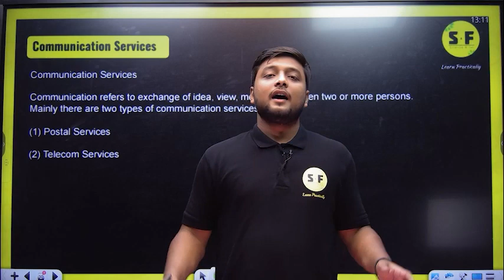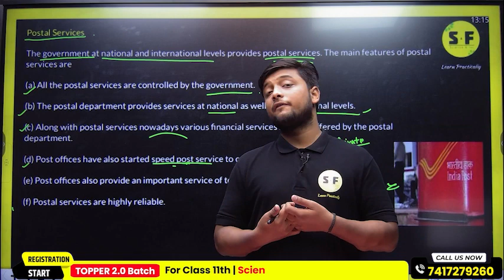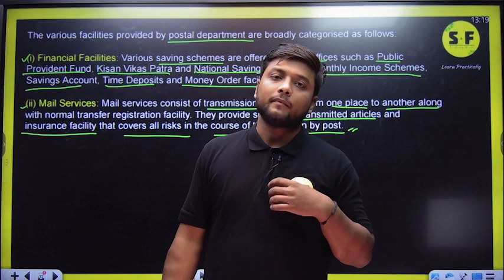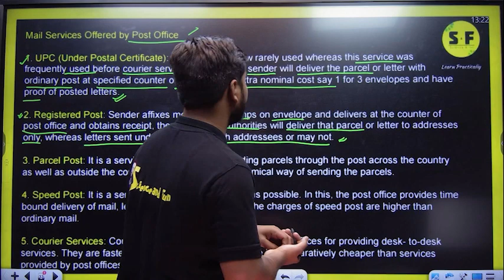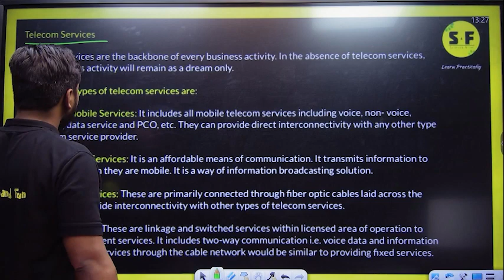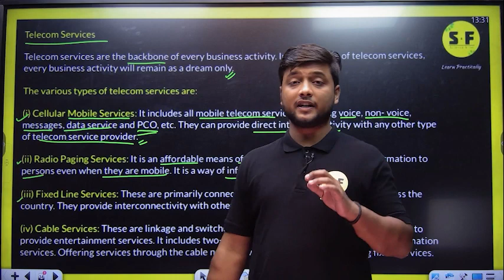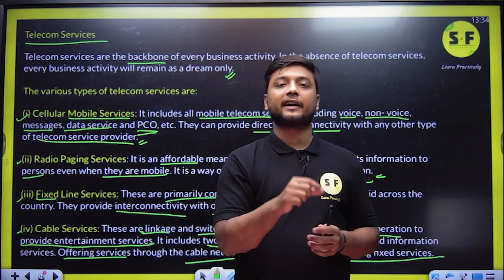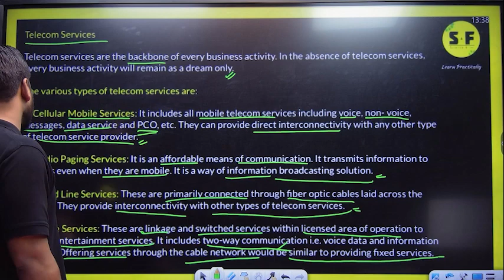Class 11th | Business Services |Communication Services | Lecture-3 | Business Studies with Vipul Sir